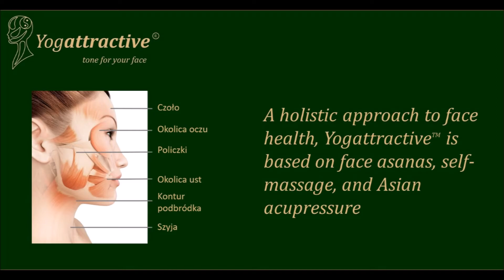Joga Twarzy - Yogattractive - our story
We share our story with you and hope that one day you will be part of it